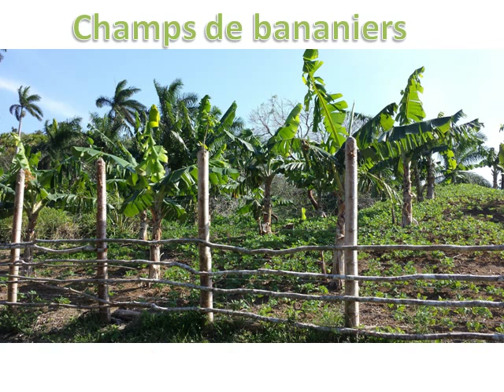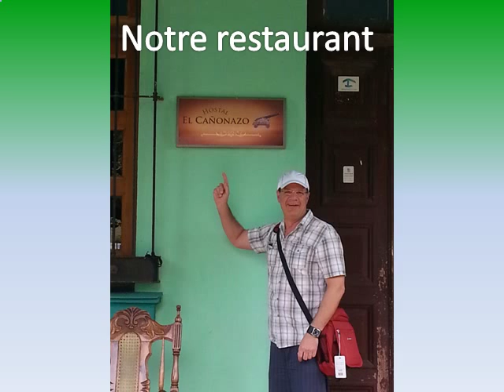breezes Jibacoa mars 2014